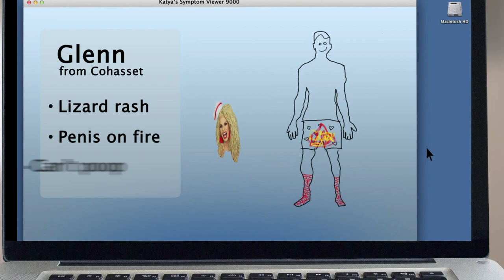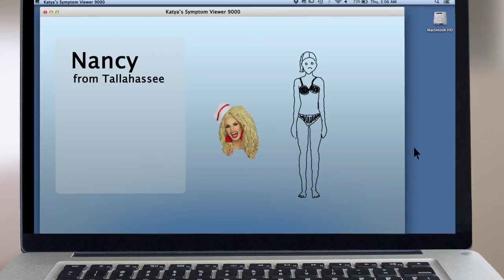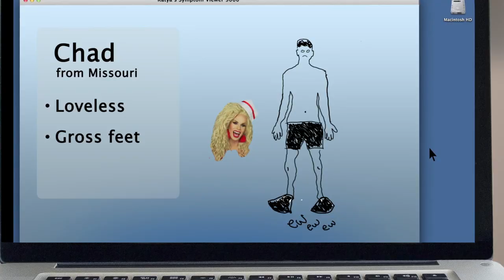Katya Zamolodchikova's I'm Not A Doctor - Episode 1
RuPaul's Drag Race season 7 queen Katya uses the world wide web to diagnose and cure mysterious illnesses.

New episodes of I'm Not A Doctor every Monday.